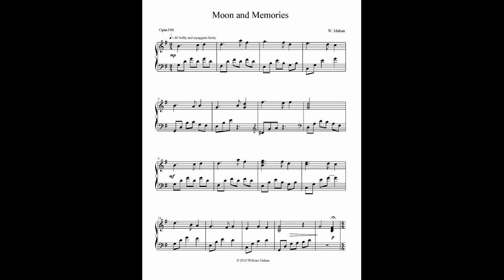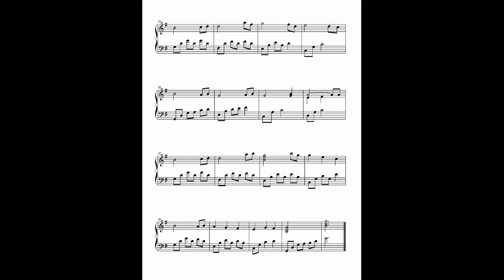Moon and Memories by William Mahan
Bill Mahan has written some 20 books of harp music that is also playable on piano.  This is from the book: Moon and Memories and can be found
We have started a project taking Bill Mahan's most beautiful compositions and editing them for piano.  Our goal is to have a book ready by January 2025.  See all of Mr. Mahan's 21 books